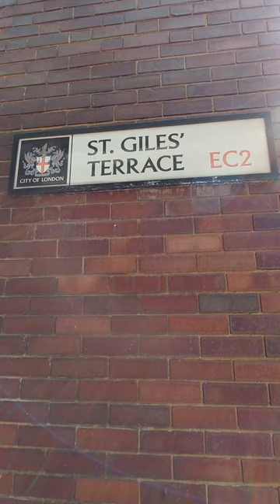London Barbican Walking Tour